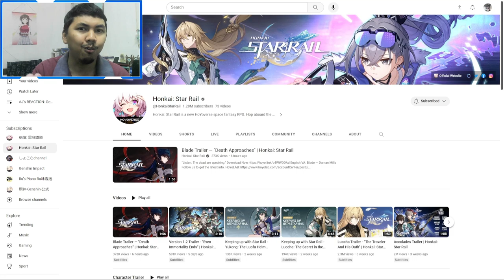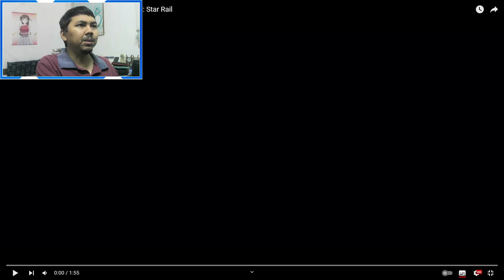AJ'S REACTION: Blade Trailer — "Death Approaches" | Honkai: Star Rail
AJ reacts to the latest Honkai Star Rail Character Trailer featuring Blade.